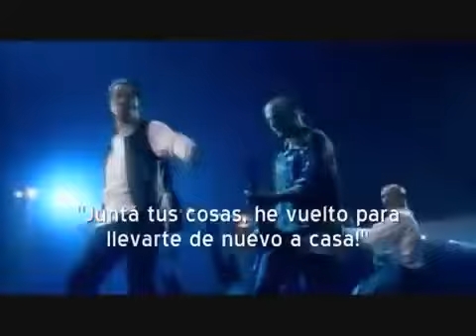Peter Gabriel live solsbury hill subtitulado ❗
Peter Gabriel live ❗